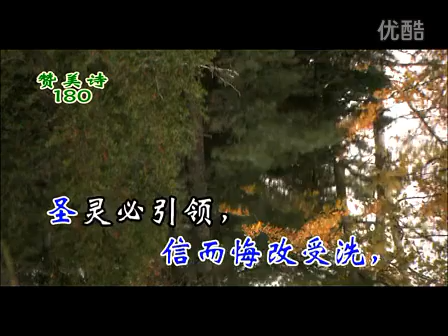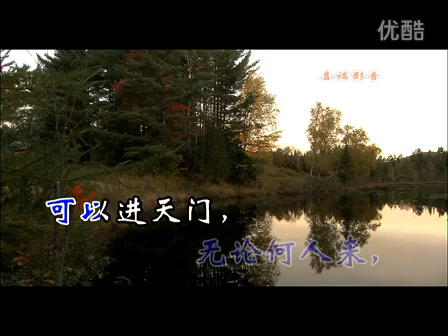MTV180永生門路